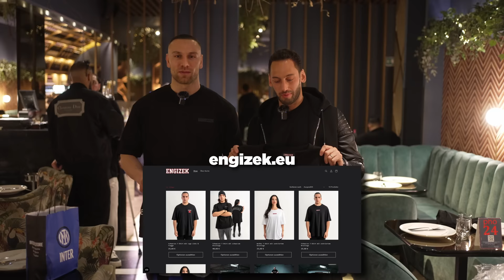Hakan Calhanoglu packt aus!!! "Mailand Vlog"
Für Geschäftliche Anfragen: DM Instagram